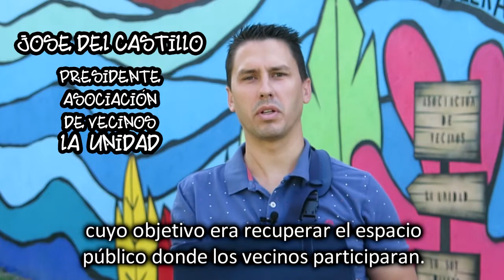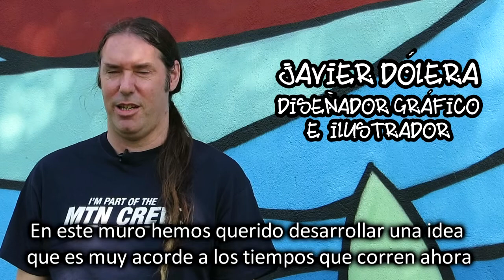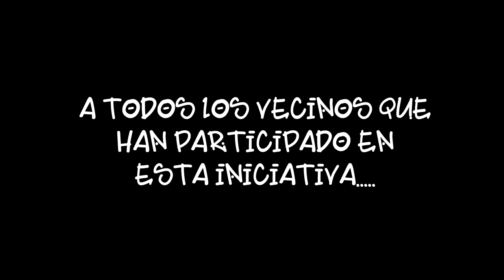Mural Urbano (Subtitulado)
Mural Urbano pintado en el barrio de Nueva Málaga (C/Argentinita) donde vecinos de diferentes edades han colaborado para su realización.